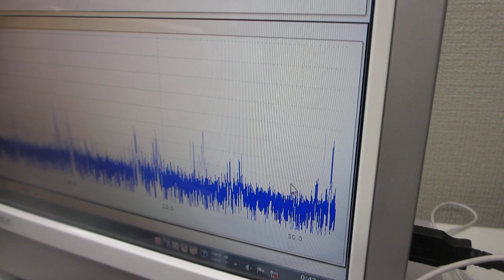超音波のダイナミック制御による表面改質（応力緩和・均一化）技術ーー（超音波の音圧測定用部材に関する表面改質ーー超音波システム研究所）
１：原理の説明
３：操作方法・作業ノウハウの説明
４：新しい超音波利用技術（応用方法・・）の説明

実績・事例
１：超音波水槽の表面改質
２：超音波振動子の表面改質
３：超音波めっき処理（化学反応のコントロール）
４：超音波加工・溶接・・（超音波による熱伝導効率の改善）
５：各種部品の表面改質（２００ＭＨｚ以上の超音波刺激：金属組織への刺激）